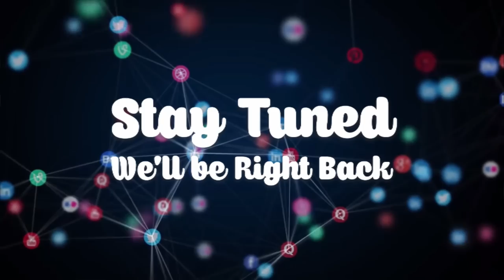Prophet revealed to me that I have been fed in the spiritual realm by witches.